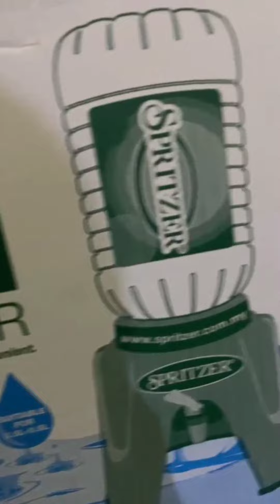Spritzer Classic Edition Mini Dispenser Duotone - Grey Varian Only RM31+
Light weighted mini dispenser, easy mobility.

Created by